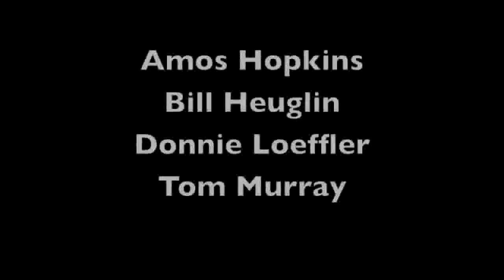"Crazy Arms" Amos Hopkins with The Kentucky Hellbenders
Amos Hopkins -lead vocals, acoustic guitar
Bill Heuglin -backup vocals, bass guitar
Donnie Loeffler -electric guitar
Tom Murray -Drums